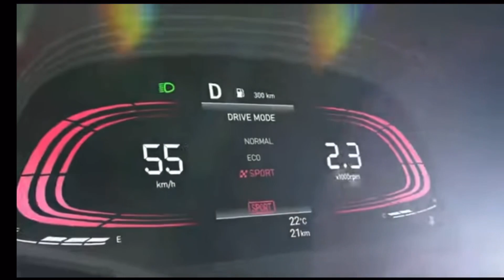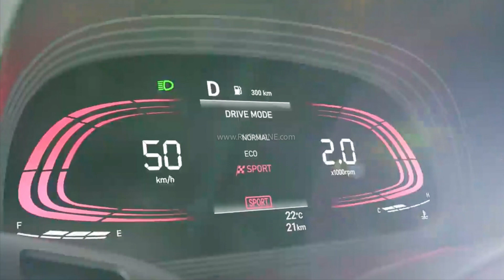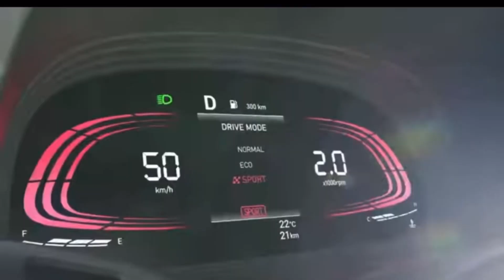2022 Hyundai Venue N-line|Hyundai Venue N-Line Turbo Petrol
Hyundai is all geared up to bring in the second N-Line model to India. The Venue N-Line is going to hit the Indian markets on September 6. The carmaker has already started taking bookings for the Venue N-Line, second such model after the launch of the i20 N-Line in 2021. Ahead of the official price announcement and other details, variants, exterior colour scheme and powertrain options for the Venue N-Line has been confirmed.

According to the official Hyundai website, the Venue N-Line will be broadly offered in four variants. These include the single tone and dual tone options for the N6 trim and similar variants for the top-spec N8 trim. Hyundai will offer the Venue N-Line with the same 7-speed DCT transmission unit that it uses in the i20 N-Line and some other models. Unlike the i20 N-Line or the standard variants for Venue, the N-Line version of the SUV will not be offered with the iMT transmission unit.
Under the hood, the Venue N-Line will be powered by the 1.0-litre 3 Cylinders Inline DOHC petrol engine. This is the same unit that powers the i20 N-Line hatchback too. The engine is capable of churning out 118 bhp of maximum power and 172 Nm of peak torque. However, the power output is likely to vary slightly for the Venue N-Line.

Hyundai Venue N-Line will be offered with two single exterior colour options which include Polar White and Shadow Gray. There will be two dual-tone exterior colour options which include combinations of Polar White with Phantom Black roof and Thunder Blue with black roof. The Thunder Blue colour option will not be available in single tone. In terms of design, the Hyundai Venue N-Line will sport red accents all around to make it stand apart from the standard versions. The new generation Hyundai Venue sub-compact SUV was launched earlier last month at a starting price of ₹7.53 lakh. Expect the Venue N-Line models to cost at least ₹1 lakh more than the standard variants.